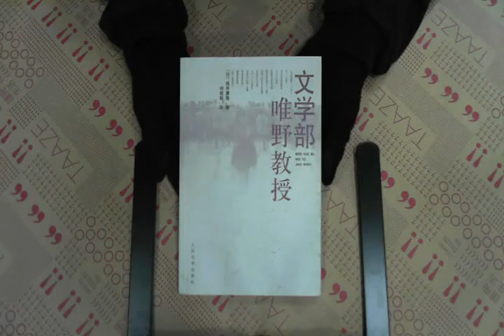TAAZE｜文?部唯野教授 二手書書況 9787020062140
TAAZE｜讀冊生活網路書店「文?部唯野教授」，找二手書請至